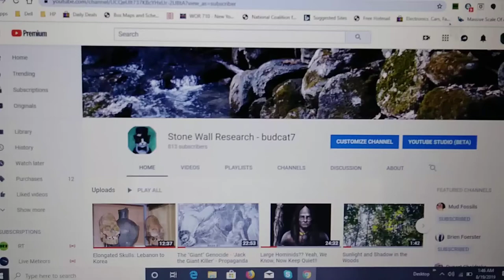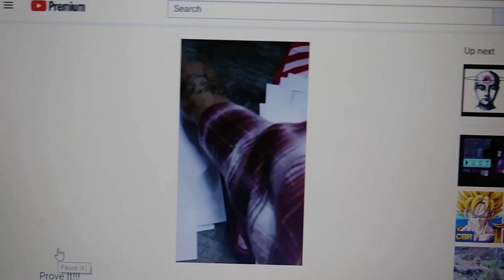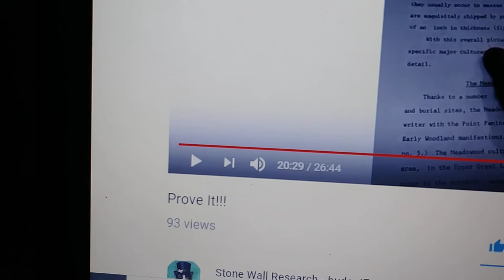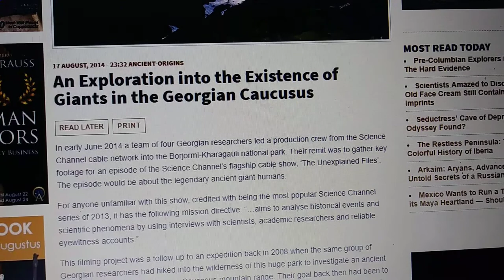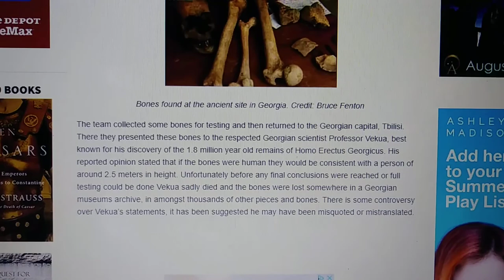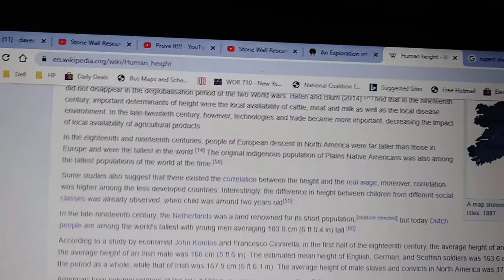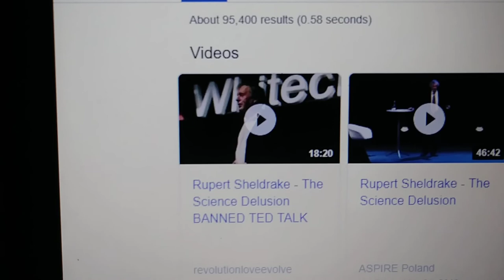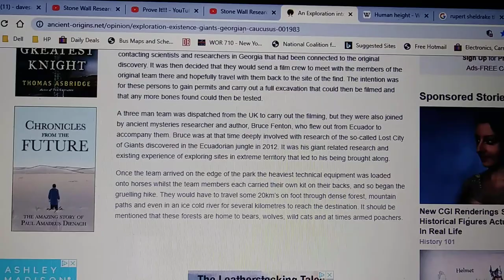Black Sea "Giants" 2008 - Oops, We Lost the Bones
In this video I take a look at this article from Ancient Origins, please take a look at it here is the link;